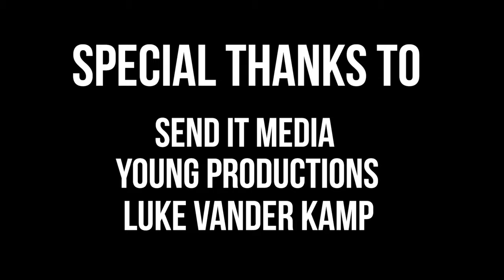A year of RS Sailing 2019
Thank you to all our sailors and supporters that have made 2019 so special! We are so thankful for your support and your continued passion for our sport.

Before we start wishing each other a happy new year, lets raise a glass to 2019! It's been an awesome year and we've made some memories for life.

Sail it, live it, love it